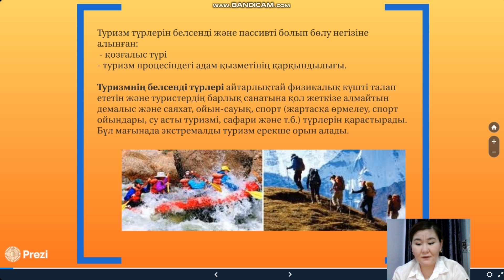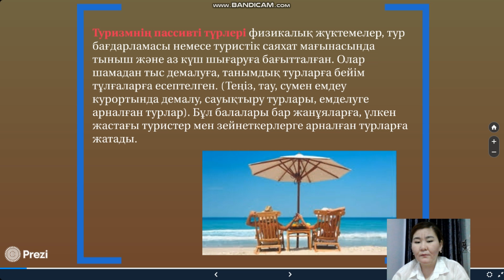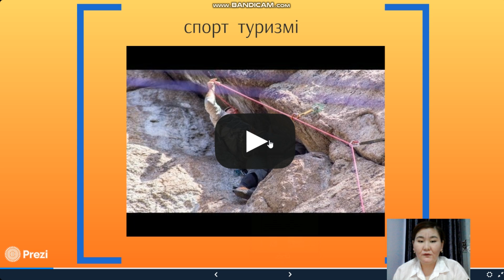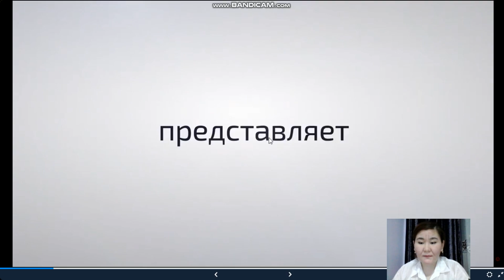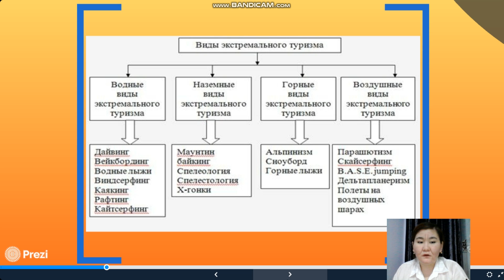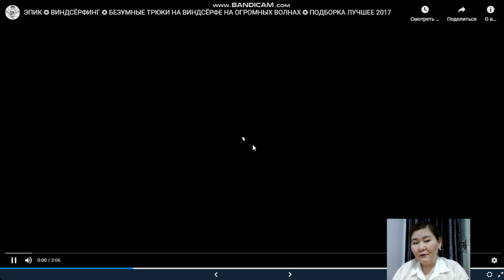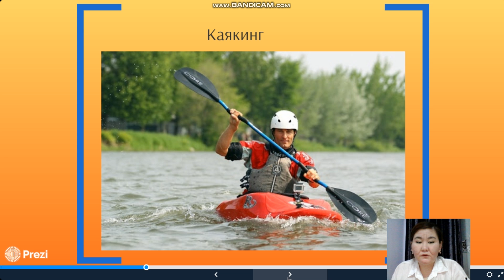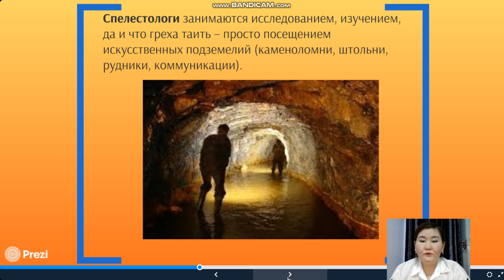Тулеуова Ж. Туризм түрлері.